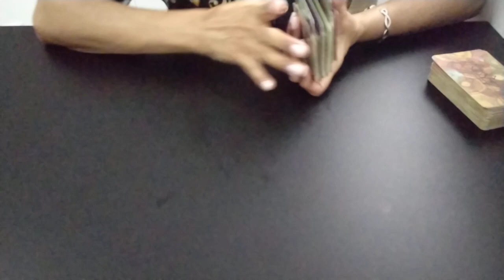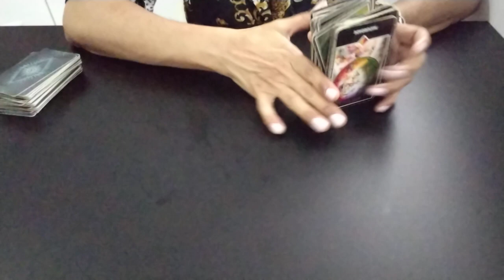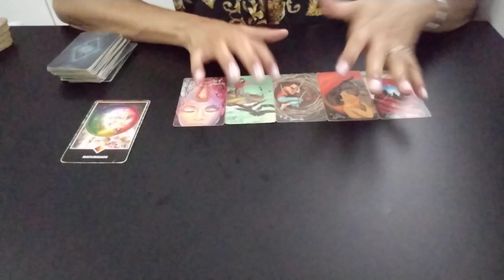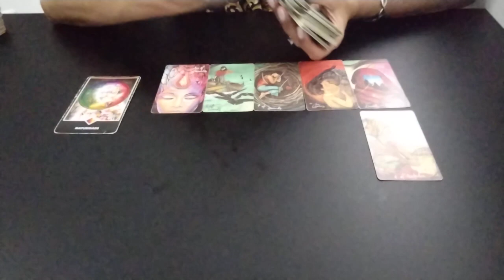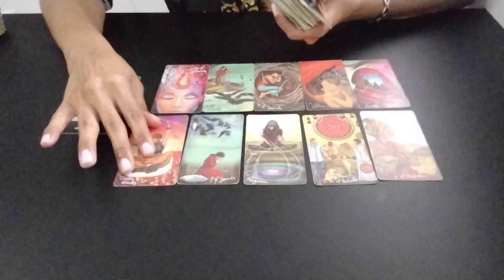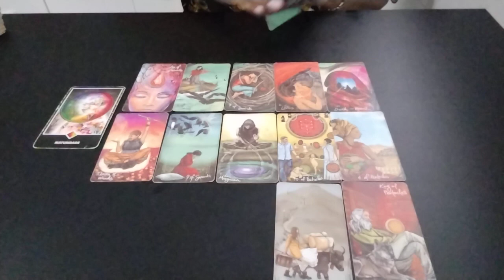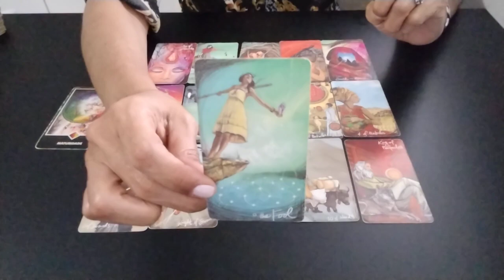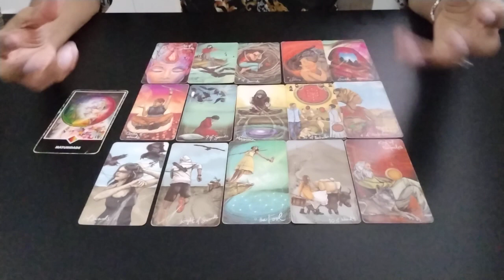Previsões da Semanas - ARTHUR PICOLI - Maturidade para resolver questões .